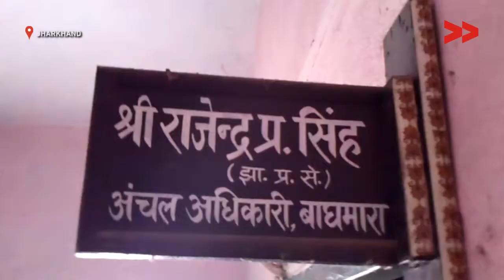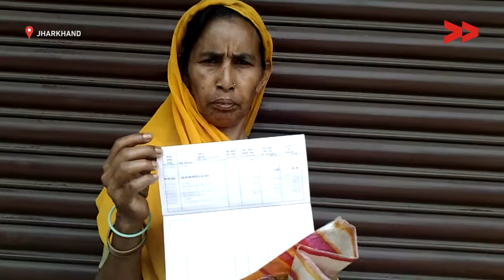IMPACT | Access to widow pension after 1 year | Bharati reports from Jharkhand for Video Volunteers.